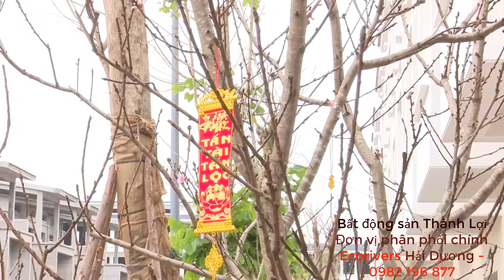Ecorivers Thành Lợi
Đơn Vị Chính phân phối khu đô thị mới Ecorivers Hải Dương